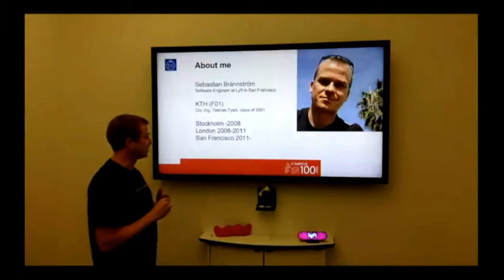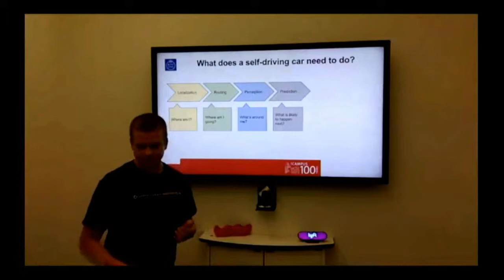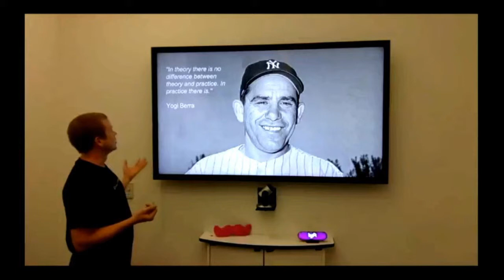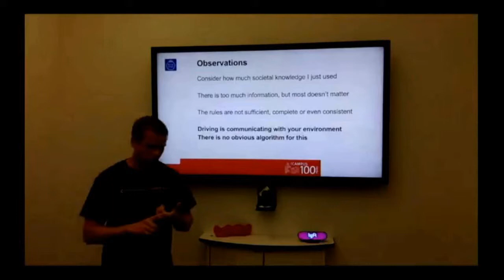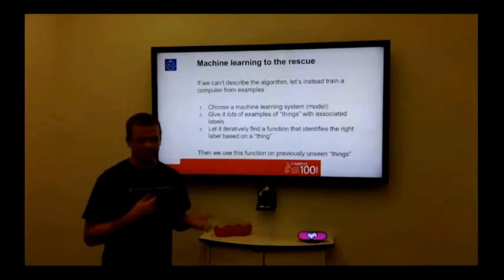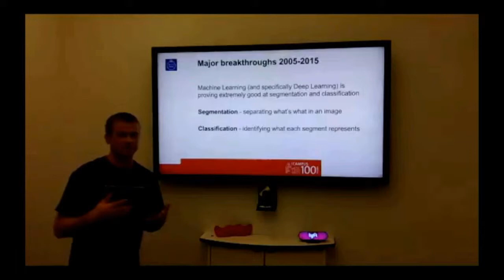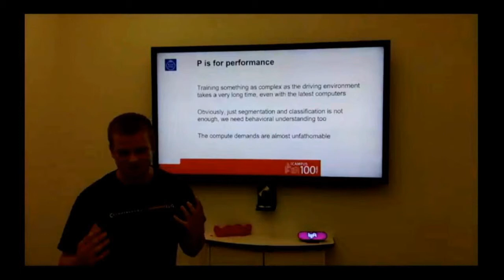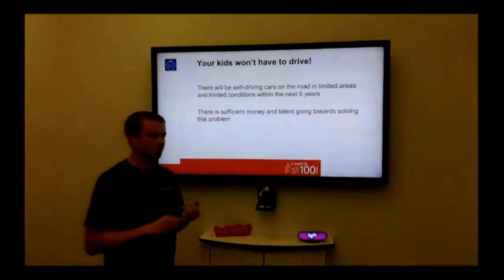Why can’t my car drive itself? It’s a problem of communication | Sebastian Brännström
Sebastian Brännström

Making a car self driving is in theory quite simple. Many cars delivered today have the necessary actuators and electronics to control them digitally. Some even come with the cameras, radars and other sensors required to perceive the environment around them. Still, most believe we are years away from a fully self driving car, and the reason is one of communication. While the car can perceive the world it’s driving in, it can’t understand it well enough to navigate it. How is this problem being approached in 2017?